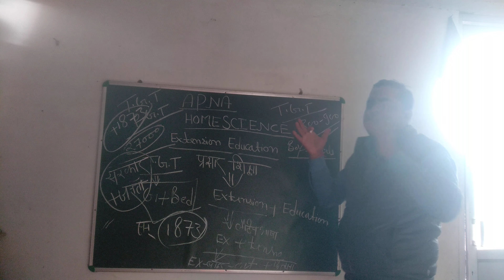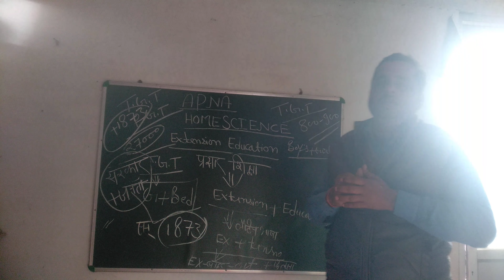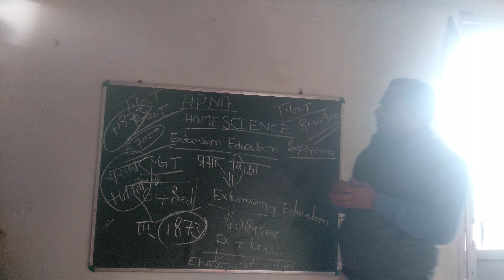Ex.... part, 3